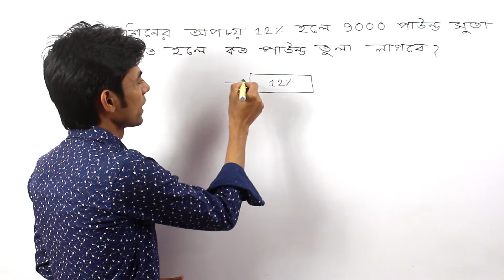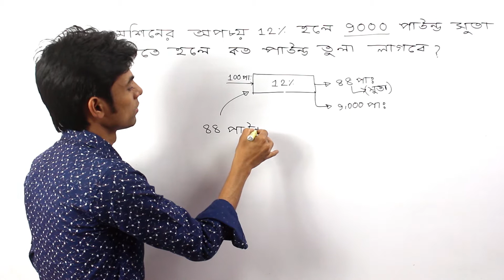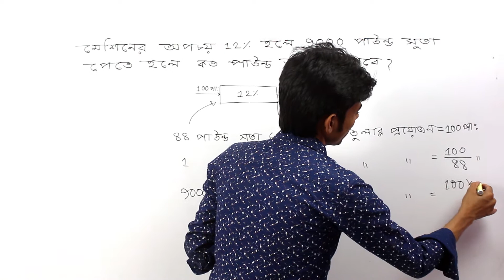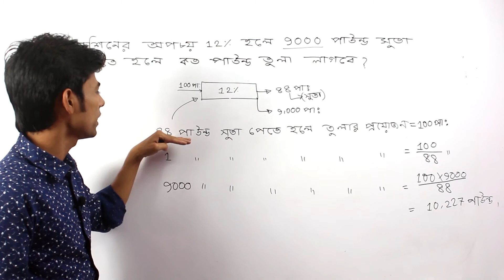Blow room part - 02। ব্লো রুম। টেক্সটাইল ক্যালকুলেশন -০১ । Textile Calculation 01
বিষয় : Blow room part -02। ব্লো রুম। টেক্সটাইল ক্যালকুলেশন -০১ । Textile Calculation 01

ইন্সট্রাক্টর : মোঃ রেজাউল করিম সবুজ
        (বি.এসসি ইন টেক্সটাইল ইঞ্জিনিয়ারিং, ডুয়েট)